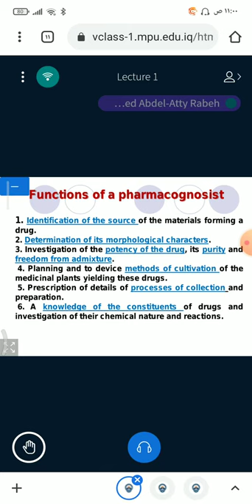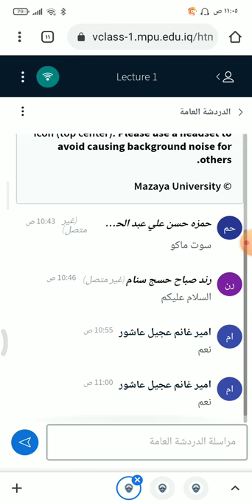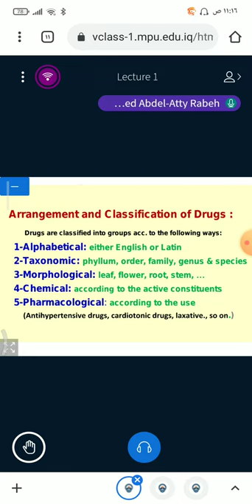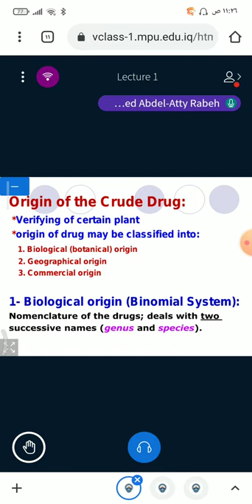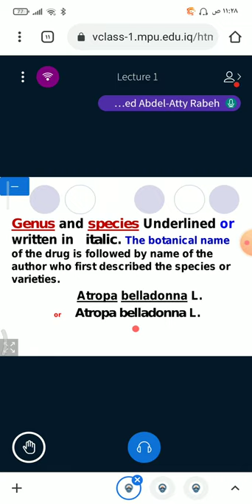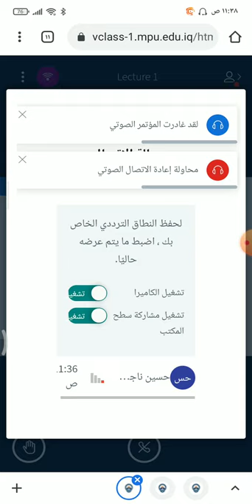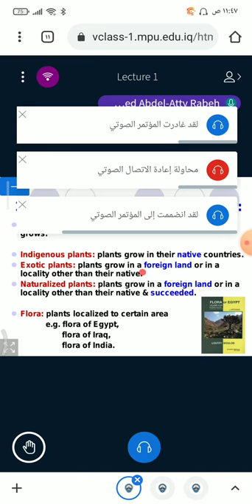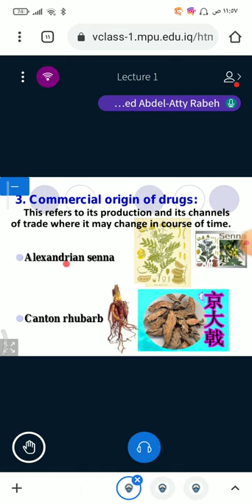شرح المحاضرة الاولى لمادة العقاقير صيدلة مرحلة ثانية كورس ثاني نظري